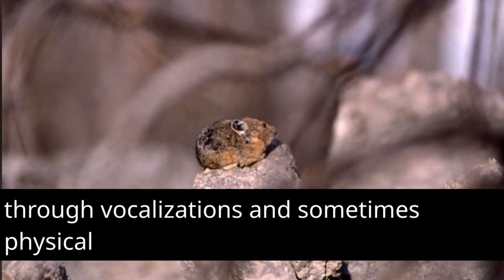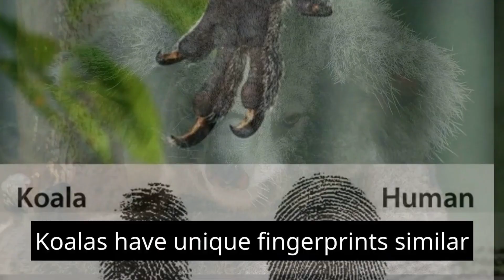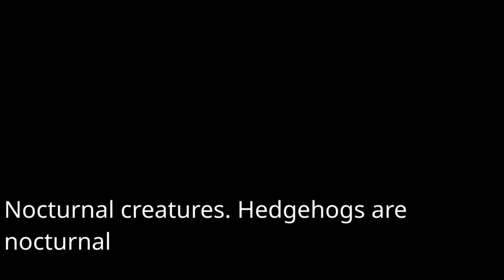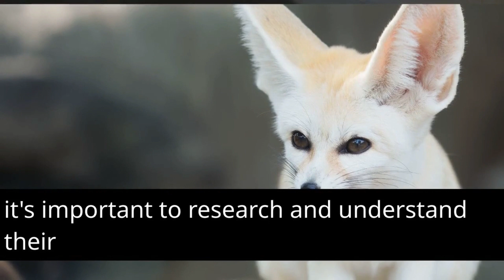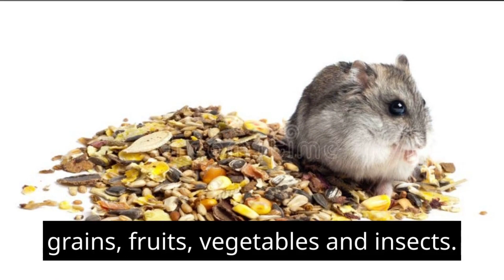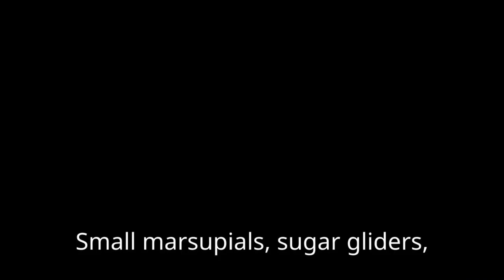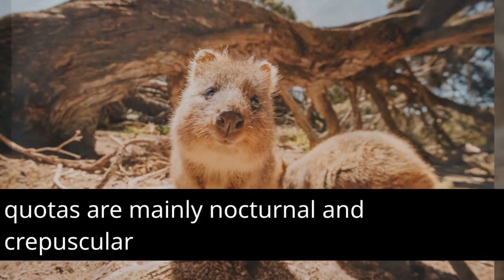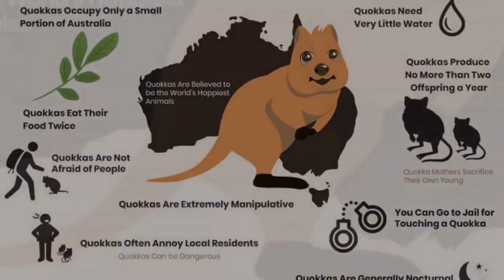10 Adorable Animals That Will Melt Your Heart!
Welcome to our enchanting journey into the world of adorable creatures! In this heartwarming video, we're counting down the ten most beautiful and irresistibly cute animals that will bring a smile to your face. From fluffy tails to tiny paws, get ready to be captivated by the sheer cuteness of these beloved creatures.

Video Highlights:
Red Panda: The red panda's rust-colored fur and bushy tail make it an iconic symbol of cuteness in the animal kingdom.
Pika: These petite mammals, often found in mountainous regions, communicate with distinct high-pitched calls, adding to their charm.
Koala: Known for their sleepy nature, koalas have a unique diet of eucalyptus leaves, which contributes to their laid-back demeanor.
Pygmy Goats: Miniature goats with playful personalities, pygmy goats are cherished for their small size and entertaining behaviors.
Hedgehog: Hedgehogs curl into protective spiky balls when threatened, revealing their adorable and intricate defense mechanism.
Fennec Fox: With their oversized ears and tiny size, fennec foxes are masters of desert adaptation and cuteness.
Dwarf Hamster: Dwarf hamsters may be tiny, but their energetic and curious nature makes them delightful pets.
Slow Loris: The slow loris's big eyes and deliberate movements contribute to its endearing appearance, although they are threatened by illegal pet trade.
Sugar Glider: Sugar gliders have a unique membrane that allows them to glide through the air, showcasing their remarkable adaptation.
Quokka: Known as the "world's happiest animal," quokkas sport a perpetual smile and thrive in their native habitat off the coast of Australia.
00:00     Title
00:08    Red Panda (Ailurus fulgens),
03:25    Pika (Ochotona spp.),
06:38    Koala (Phascolarctos cinereus),
09:49    Pygmy Goats (Capra aegagrus hircus),
13:02    Hedgehog (Erinaceus europaeus),
16:17    Fennec Fox (Vulpes zerda),
19:34    Dwarf Hamster (Phodopus spp.),
22:44    Slow Loris (Genus Nycticebus),
26:28    Sugar Glider (Petaurus breviceps),
30:06    Quokka (Setonix brachyurus)
34:06    Thanks for watching

Cutest Animals
Enchanting Creatures
Heartwarming Beauty
Adorable Antics
Fluffy Fur and Playful Charm
Innocent Delights
Captivating Wildlife
Endearing Moments
Nature's Whimsy
Joyful Exploration